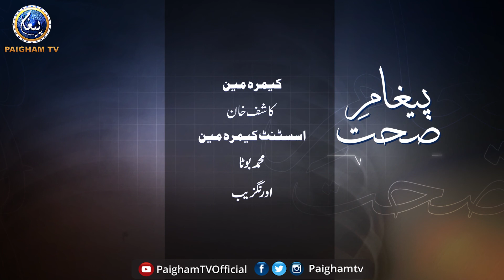Paigham e Sehat | EP 02 | Dr Nadeem ur Rehman | Paigham Tv